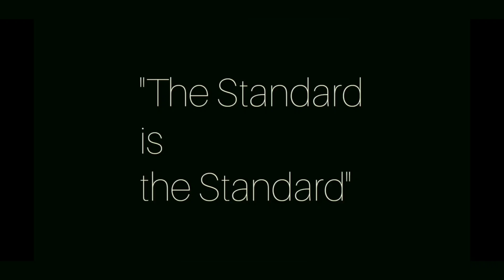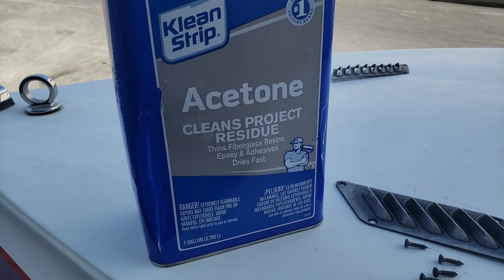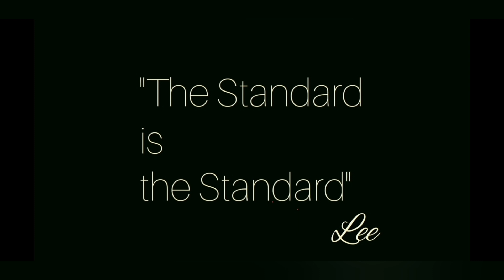older boat needed some attention and care. Oxidized gelcoat, rubbing compound and a warm buffer.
If you want to see the boat all put back together and done, check out this link.

If your boat is looking a little chalky;
You might try some heavy-cut compound by 3m and a wool pad till it works down to nothing (the compound) and see if you can start to see a "gloss" if so, keep going around the boat. You'll get better results if you remove any hardware on the boat's gelcoat surfaces. Cleats, snaps, chrome accent pieces, lights, horns... Use a well balanced pad (buy a few, return wobbly ones)
Now that you have a gloss, repeat the process with Perfect-It ex ac compound and a clean wool pad. You should be able to turn glossy into shiny now. Use a bit more mind and less body at this point.

Clean and inspect and if you like the results, lock it in with a good polish/wax/sealant.

I have many more (300+)videos; before and after boat detailing videos including boat waxing, boat buffing...

Have a question? Comments section will be replied to.

Anyone can hit a rock with a hammer; getting the rock to look like something that belongs in museums and books... Takes a love of hitting rocks with a purpose and not just the right tools/products.

I use a DeWalt DWP849X

If I'm going for perfection in gelcoat, I don't use a ceramic (unless a very new boat) I prefer the ease, cost and reliability of Fire Glaze by RMP. Make sure you get all the oxidation out of the gelcoat, get a great finish, clean and strip the surface and then apply Fire Glaze.

(tell them Lee sent you. No discount and I receive nothing but I'd like them to know 😊)

There's a "marine" version but it has the same main ingredient as Fire Glaze, just a different lubricant/carrier solution made to be environment friendly. I find it dries rather fast and as I'm in a hot climate, I use Fire Glaze instead of Restructure Marine Polish. I like their Mirasol spray for all the interior furnishings as well.

3M Quick Connect adapter (mfg # 05752) to use with the double-sided compounding pad (3M mfg #05753) or the double-sided polishing pad (3M mfg #05754)
Foam compounding pads 3M (05737-discontinued but awesome)
or (05723-new version 😑)

3M Super-Duty (05954)
3M Perfect It Heavy Cutting Compound (36102)
Perfect-it ex ac compounds by 3M (36060)
Meguiar’s (owned by 3M) Flagship Premium Wax (M6332) Pro Polish by Shurehold or 3M's liquid wax with scotchguard.

I receive no payment for listing these items. I list them because you guys ask and I just thought I would save some time.

Wear protective gear, this stuff can cause cancer and kill you.

If you are a fan of what I do, I don't take money from manufacturing companies or product suppliers.

Lee